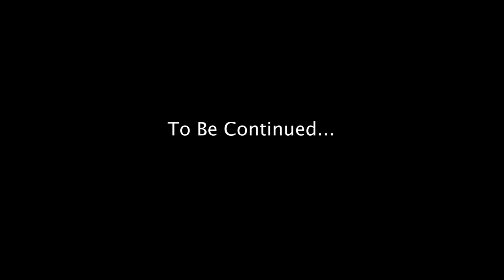Days of Our RV Lives - Episode 2: I'm Married?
It's Tuesday...that means it's time for another episode of "Days of our RV Lives." In this epiosode we learn more about mother, Ryan meets a mystery woman (or so he thinks), and Tifffany gives John a shock!